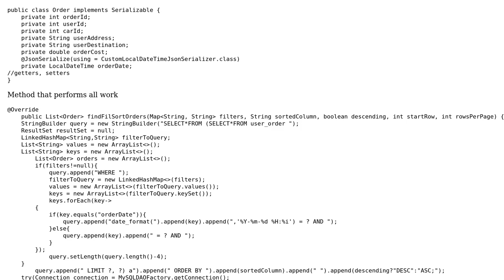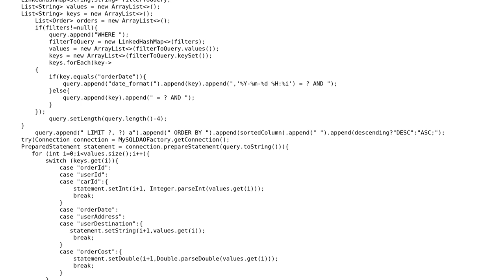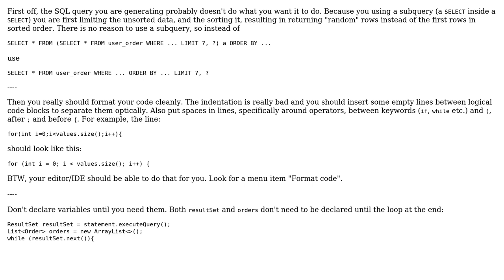I have a query like this that seems complicated and I want to do it by using Java Stream Api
Code Review: I have a query like this that seems complicated and I want to do it by using Java Stream Api

With thanks & praise to God, and with thanks to the many people who have made this project possible! You are responsible for your own actions.